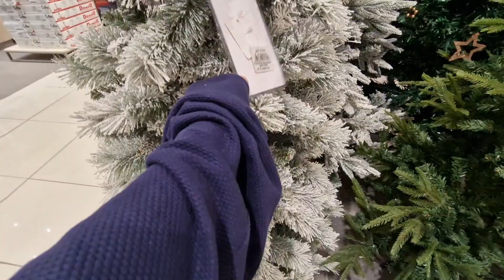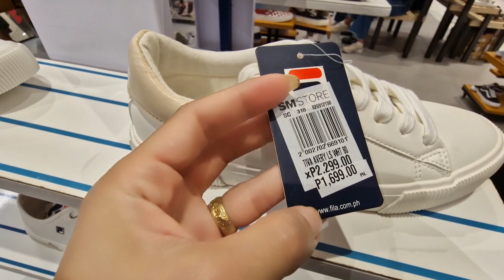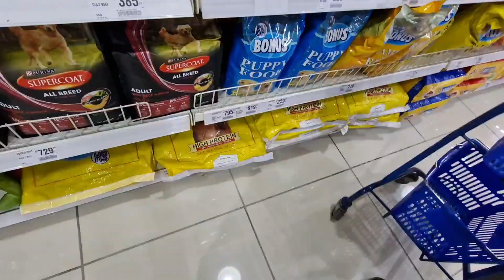BINILHAN NAMIN NG REGALO SI MAMA, TUWANG-TUWA SYA SA NATANGGAP NYA!